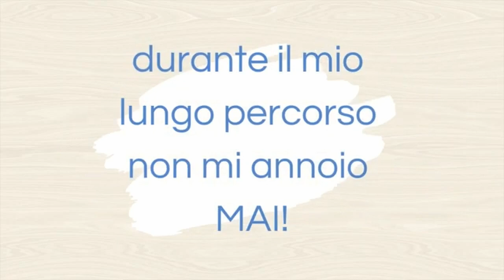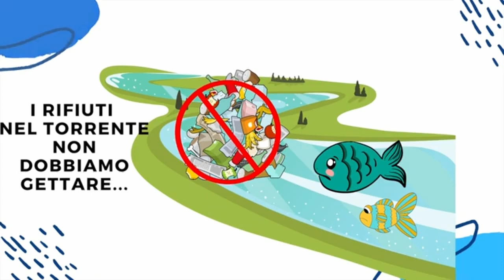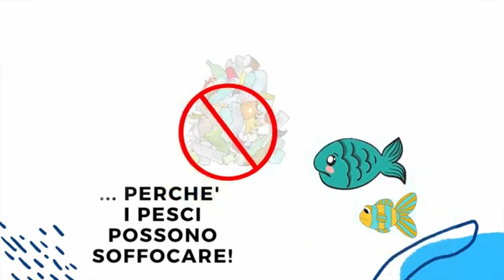L’acqua della nostra valle…amica preziosa - VINCITORE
VINCITORE AREA SOSTENIBILITA’ E CAMBIAMENTO CLIMATICO

Istituto Comprensivo S1 Arzignan - Arzignano (VI)
Con la produzione di un video e la realizzazione di una mostra nella biblioteca cittadina, gli studenti si sono fatti promotori civici per far conoscere e sensibilizzare la comunità locale sull’uso sostenibile delle risorse ambientali del territorio, a cominciare dal torrente Chiampo e dal suo habitat.
Attraverso il coinvolgimento di tutta la scuola e di innumerevoli soggetti attivi sul territorio, gli studenti hanno realizzato un lungo e complesso percorso di tipo storico-geografico-scientifico-tecnologico, le cui tappe sono state raccontate in modo efficacissimo attraverso immagini, disegni, musiche, articoli, voci narranti che testimoniano non solo l’importanza di apprezzare e proteggere l’ambiente naturale in cui si vive, ma anche di difenderlo e di recuperarlo anche quando alcuni tentano di distruggerlo per interessi propri e di adottare comportamenti sostenibili quotidiani ovunque ci si trovi.